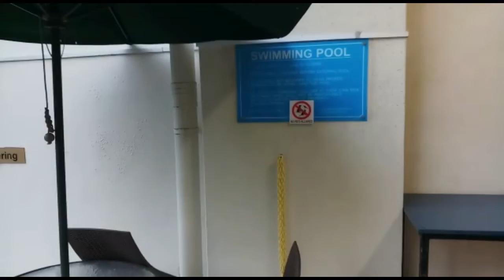A condominium, or condo in Singapore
A condominium, or condo, in Singapore is an individually owned residential unit in a complex or building of like units. Condo owners own their units. They share common spaces, amenities, and other resources. They will have to pay condo fees, which cover maintenance costs, amenities, and the upkeep of common spaces.

There is a big difference between Condo and HDB flats In the Condo, there are no space, parking space is limited. But most of the condos have swimming pools, tennis court and barbeque facilities.

uinternational